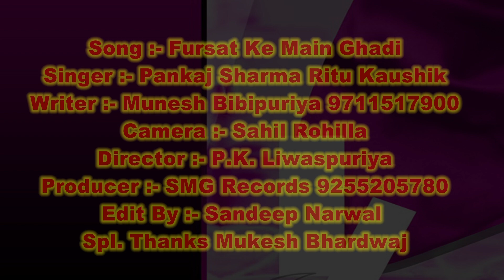Fursat Ke Main Khadi // Superhit Haryanvi Song // Pankaj Sharma ,Ritu Kaushik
Song Name:Fursat Ke Main ghadi
Singer - Pankaj  Sharma ,Ritu Kaushik
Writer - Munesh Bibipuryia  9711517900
Artist -  Munesh Bibipuryia , Ishika sharma
Camera -  Sahil Rohilla
Edited by  Sandeep Narwal
Producer - Joginder Gahlawat, Dalbir Dahiya
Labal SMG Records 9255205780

Watch “Fursat Ke Main Khadi” From SMG records